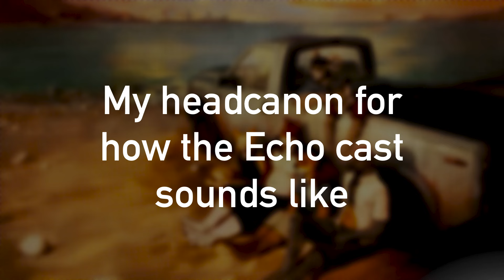Echo VN Headcanon Voices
Just my personal vision for how the majority of the Echo cast would sound like.
0:00 Intro
0:03 Chase
0:23 Carl
0:45 TJ
1:04 Jenna
1:28 Leo
1:56 Flynn
2:23 Clint
2:48 Heather
3:13 Jeremy
3:38 Brian
4:05 Duke
4:29 Kudzu
4:48 Micha
5:09 Raven
5:36 Daxton
6:04 Julian
6:34 Injy
6:49 Janice
7:15 Mayor Moore
7:33 Ryan
7:53 Mr. Bronson
8:17 Sydney
8:45 John
9:11 James
9:40 Sam
10:03 Outro